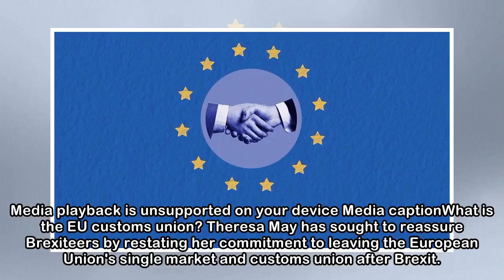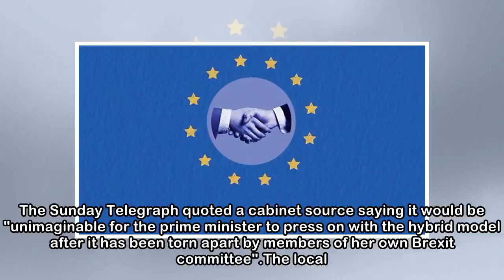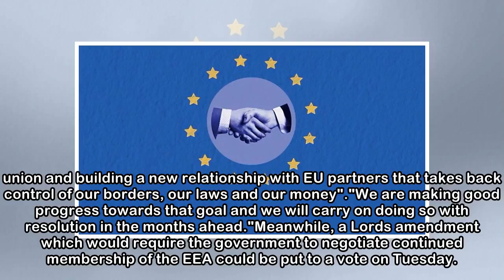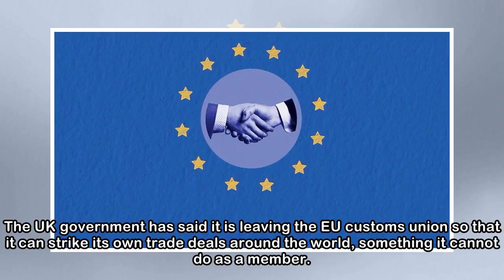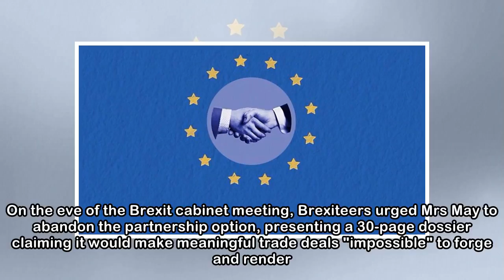May tells of 'determination' over Brexit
Media playback is unsupported on your device Media captionWhat is the EU customs union? Theresa May has sought to reassure Brexiteers by restating her commitment to leaving the European Union's single...